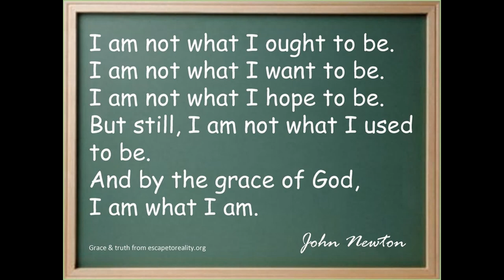Do you ever wonder?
I was sitting outside and wondered what you think about. How would our lives be different if we figured it out all by ourselves?